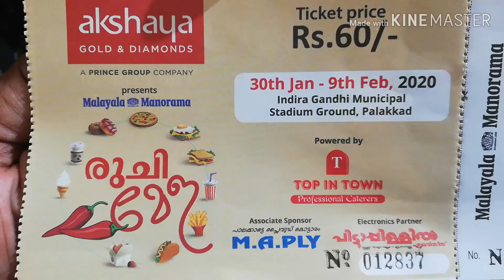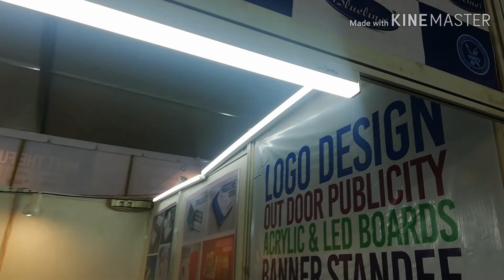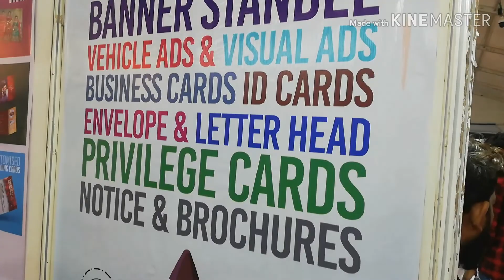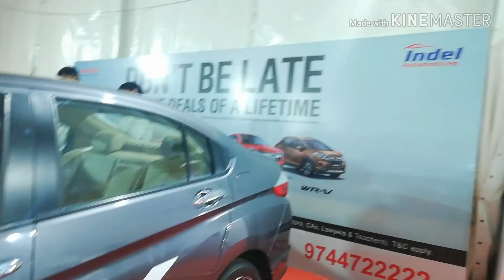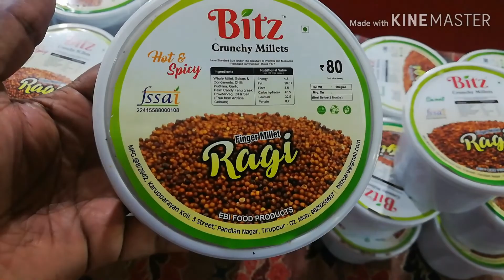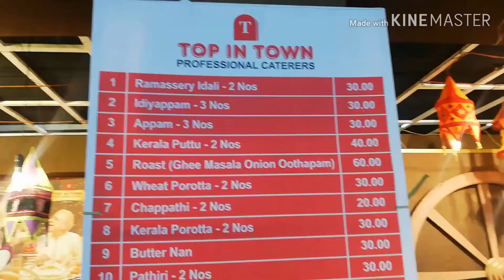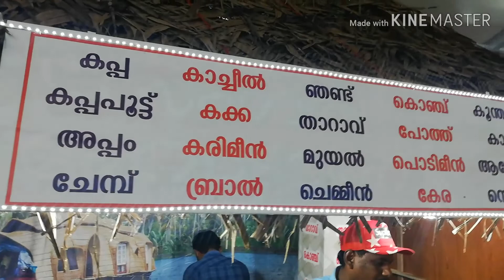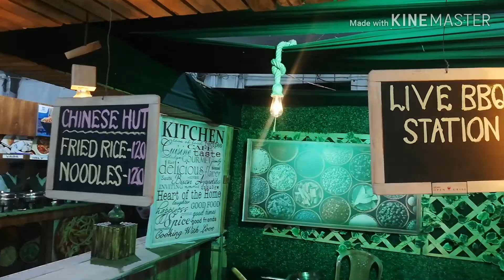രുചിമേള/Food Festival@Palakkad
സ്റ്റേഡിയം ഗ്രൗണ്ടിൽ നടന്ന രുചിമേള